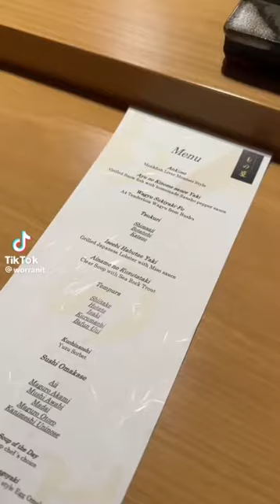มุก ปันปัน กิ๊บซี่ ขนมจีน 🍣